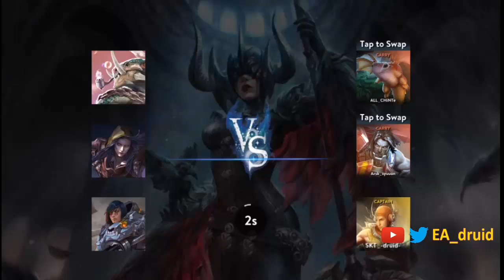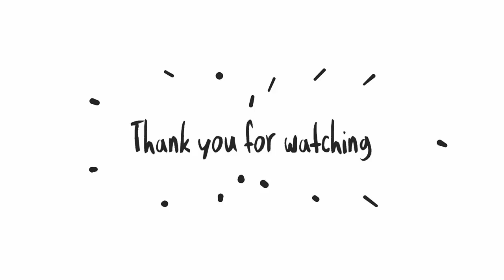Druid | Vox WP Lane - Vainglory hero gameplay from a pro player